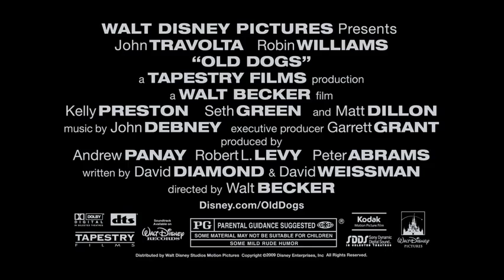Old Dogs Trailer 2 "The Zoo"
See what happens when two best friends (ROBIN WILLIAMS and JOHN TRAVOLTA) have their lives turned upside when theyre unexpectedly charged with the care of 7-year-old twins while on the verge of the biggest business deal of their lives.